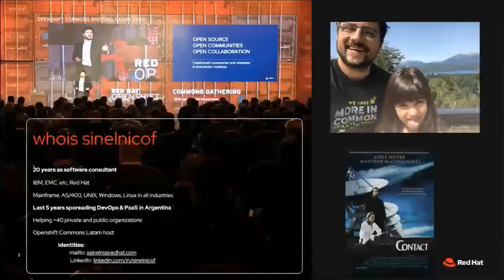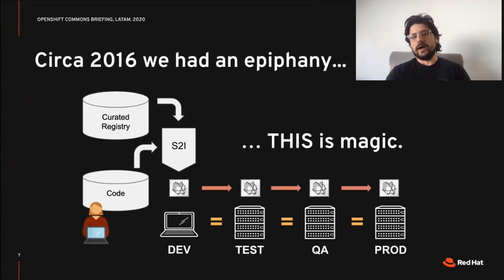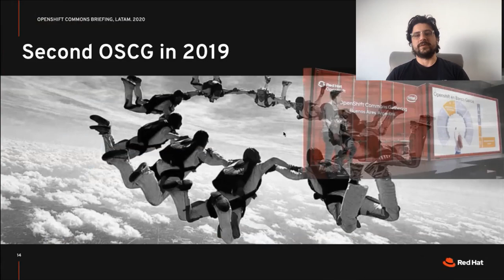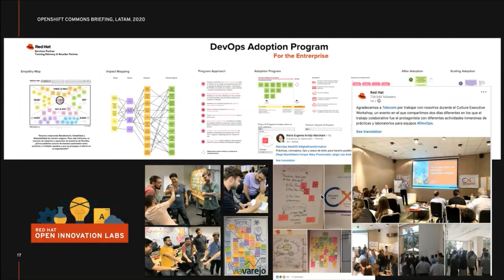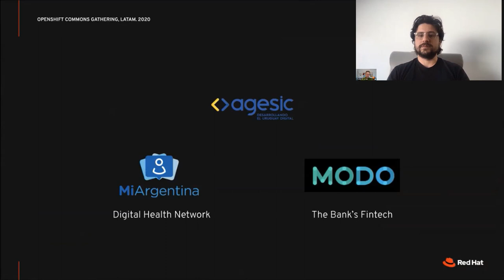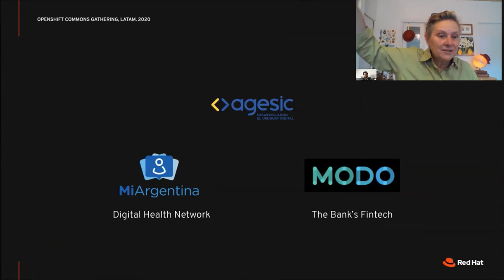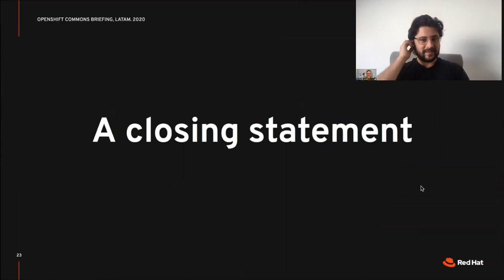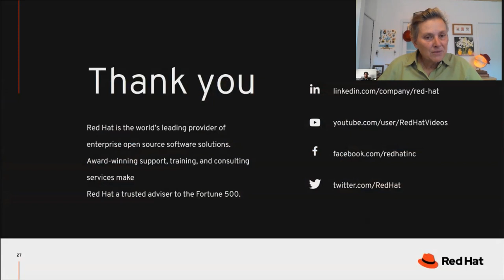Digital Transformation Adoption Adventures Santiago Sinelnicof (Red Hat LATAM) OpenShift Commons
Digital Transformation Adoption Adventures South of the EquatorSantiago Sinelnicof (Red Hat LATAM)
9/18/2020